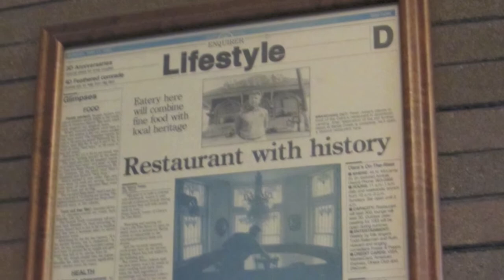Clara's Haunted Restaurant, Lansing, Michigan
Michigan Ave. restaurant "Clara's Lansing Station" is suspected by many customers and employees to be haunted.